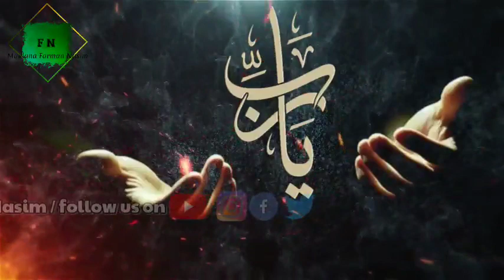अल्लाह को कैसे राज़ी करें? Allah ko kese razi kre ??||मोलाना फरमान नसीम